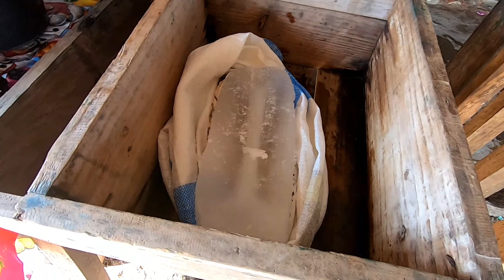Visitando playa los cobanos una playa con arrecife de coral en El Salvador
Sabias que en el Salvador hay dos playas con arrecife de coral pues con mi hermana paula visitamos una de ellas qué es los cobanos en el departamento de sonsonate una hermosa playa qué debes visitar si vienes a el Salvador te muestro un poco en el siguiente video